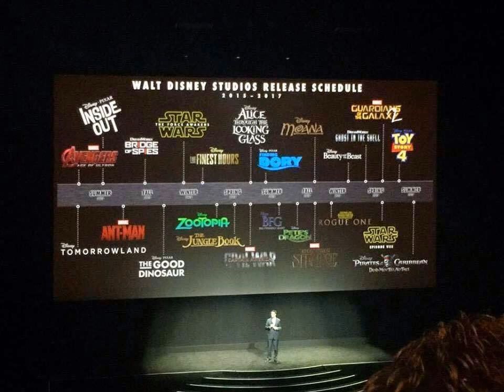Walt Disney Studios Release Schedule (2015-2017)